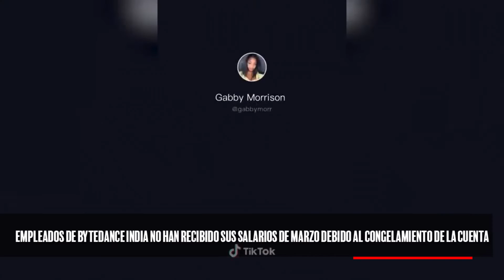Bytedance califica de acoso y acto ilegal la congelación de sus cuentas en India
Bytedance sufrió la congelación de cuentas bancarias en la India por investigaciones de posible evasión fiscal, por lo que declaró recientemente que lo considera un acoso por parte del gobierno de ese país, además de un acto ilegal. El pasado mes de enero Bytedance se vió obligado a reducir personal, luego de que Nueva Delhi prohibiera su plataforma de videos cortos Tiktok, impuesta el año pasado después de un choque fronterizo entre India y China.